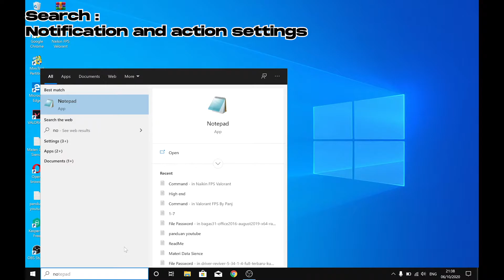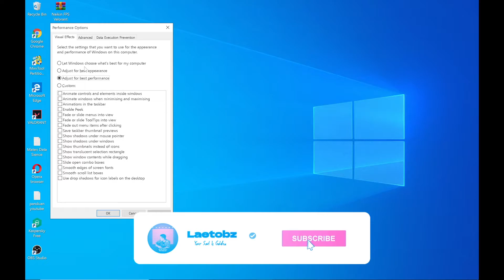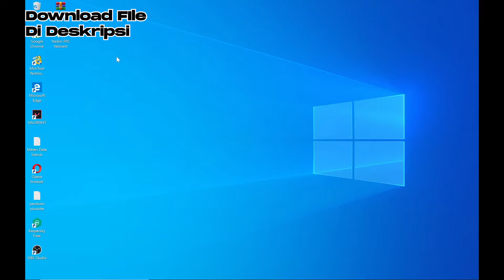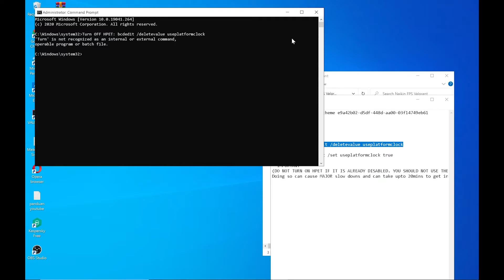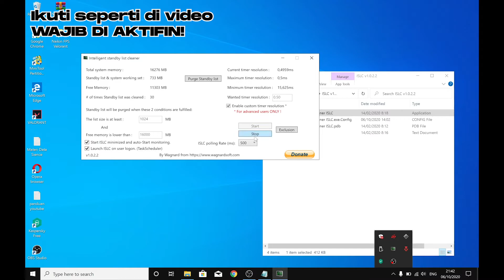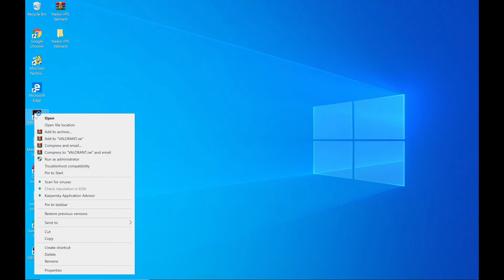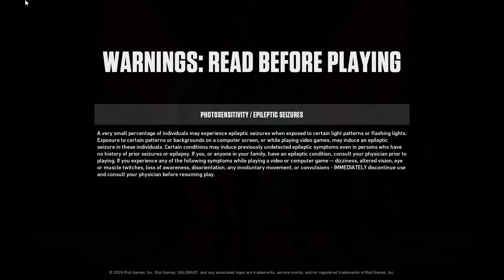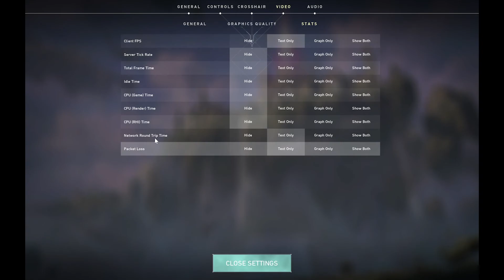FPS VALORANT DROP? PC/LAPTOP KENTANG? SANTAI! INI SOLUSINYA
Gampang Banget kan!
rekomen banget buat pc/laptop kentang kalian. jadi ga bakal jadi beban lagi deh kalo main party HAHAHAHA